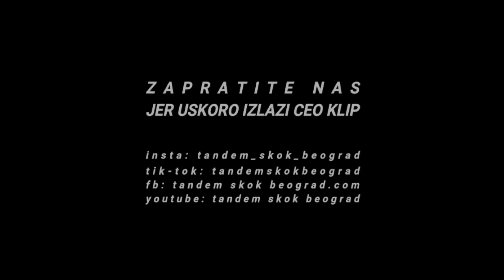Tiktoker Stefan Jankovic Janko VS Tandem skok Beograd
Za ovu adrenalinsku avanturu nije potrebno iskustvo !!!